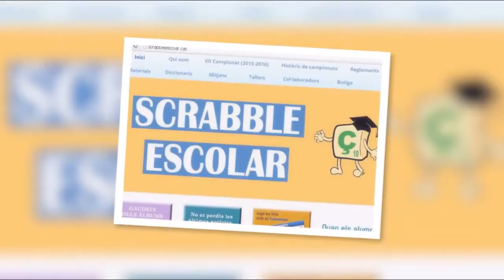Cerdanyola del Vallès, col·legi Montserrat 1r A-B d'ESO 2017-2018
IX Campionat de Scrabble Escolar dels Països Catalans 2018
Gairebé 60 alumnes de 1r de l'ESO, han participat al primer taller de l'escola d'una sèrie de cinc que Scrabble Escolar impartirtà a les seves aules. Es preparen per participar en el IX Campionat de Scrabble Escolar dels Països Catalans 2018.
 Donem les gràcies a la Maria Santanach per la seva implicació en el projecte.
també als tutors i en especial als tres voluntaris, Pau, Marc i Arnau que han ajudat en el desenvolupament del taller i com no als alumnes participants pel seu entusiasme i simpatia.
No oblidis posar CATALÀ al teu perfil, i jugaràs sempre gratuïtament en aquesta llengua! I troba les respostes als reptes i recursos i notícies de l'scrabble en Català.